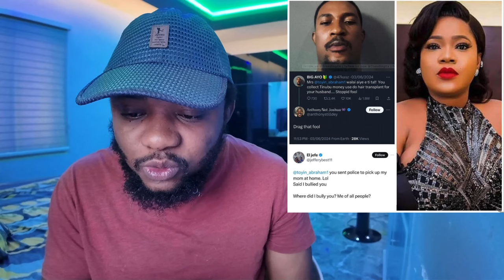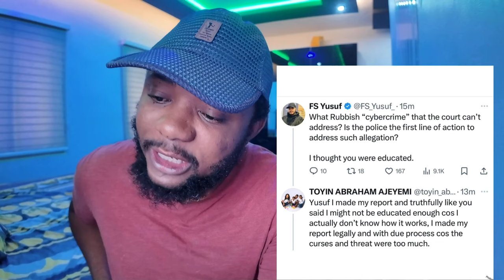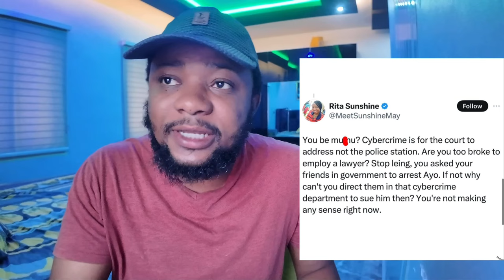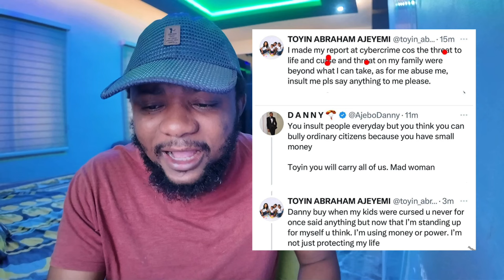Toyin Abraham Arresting Nigerians for Insulting Her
Toyin Abraham Arresting Nigerians